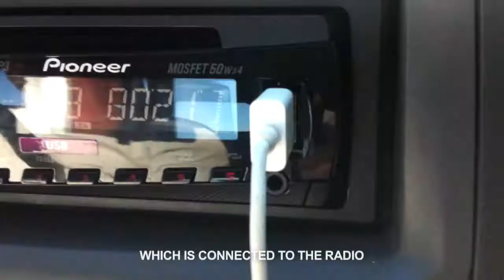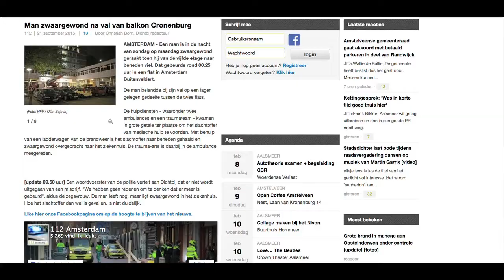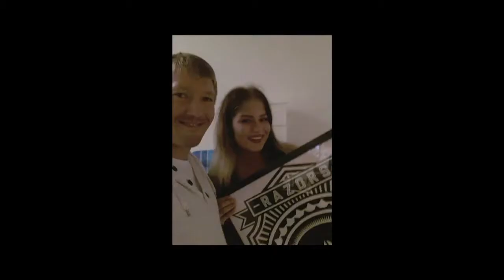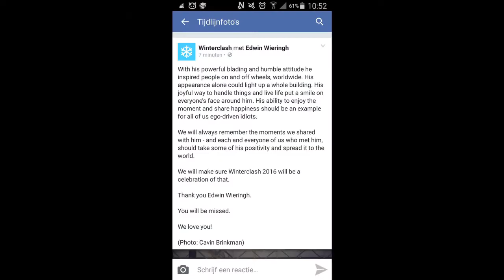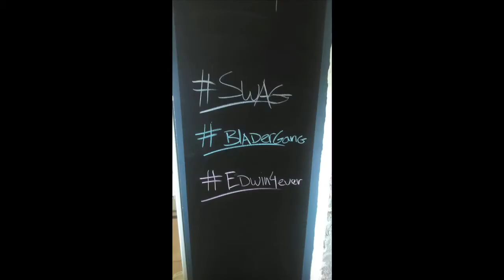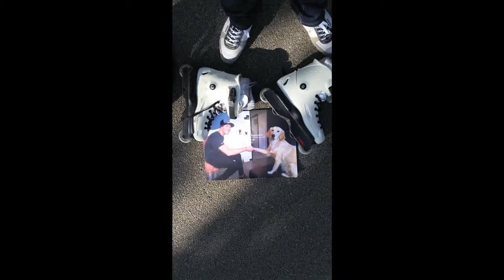Edwinfinity Documentary: The life of Edwin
This is a documentary about Edwin Wieringh, a very talented professional Rollerblader who died too soon.
He died after falling from his balcony on the 5th floor, on his birthday. At the time he was collecting clips of his skating in order to create a Profile. He was also featuring in the Dutch TV show 'The Freestyle Games', who were kind enough to provide footage of him skating and most importantly of the interview that is the backbone of this documentary. Edwin died on his 32nd birthday, leaving behind his family and friends. Rest in peace good buddy, you will be sorely missed.

-Remy Cadier

It seems that Youtube has blocked the part where there's a Kendrick Lamar song playing, you can also view the whole Documentary here: